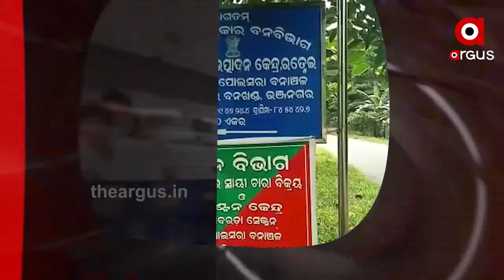19,08 ,2020 10 pm headlines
19,08 ,2020HL 10 AM headlinesWatch all the current, latest and breaking news only on "TheArgus.in" LIVE TV. The one-stop destination for LIVE news on politics, entertainment, sports, gadgets, and business.